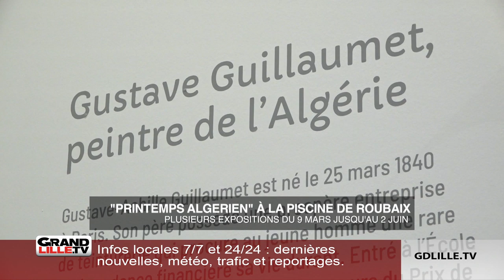Une exposition "Printemps Algérien" à la Piscine de Roubaix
Le musée de la Piscine de Roubaix organise du 9 mars au 2 juin 2019, son « Printemps algérien » : avec 4 expositions, dont une rétrospective des œuvres de Gustave Guillaumet.
Environ 130 œuvres de Gustave Guillaumet, sont mises en avant lors de cette exposition. C’est la première exposition monographique consacrée à cet artiste depuis 1899. Peintre orientaliste fasciné par l’Algérie, il est né en 1840 et mort en 1887. Ces œuvres présentent à la Piscine proviennent de nombreuses collections publiques et privées. Mais aussi, de tout horizons avec des collections françaises ou internationale : Suisse, Algérienne, Hollandaise… De nombreuses œuvres ont également été prêtées par le Musée d’Orsay.

Ce peintre met en avant une population souvent frappée par la misère et des paysages comme des déserts. L’exposition est reconnue d’intérêt national par le ministère de la Culture.